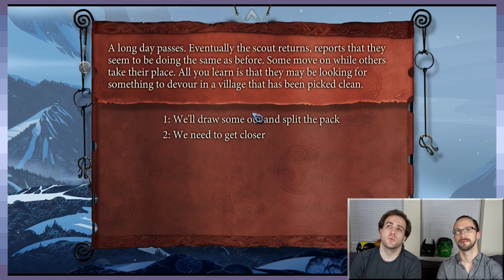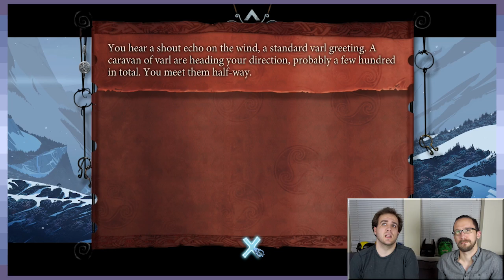The Pragmatic Saga: Bring 'Em On - Part 8 - Game Devs Play Games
■ Harry Poppins | -